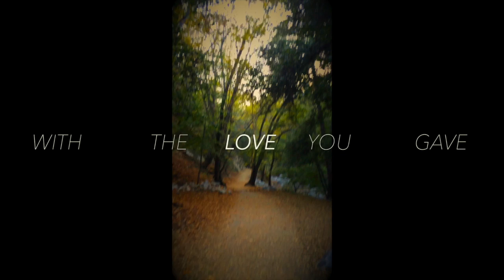At Sunrise Lyric Video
At Sunrise
Lyric Video
by Onyay Pheori